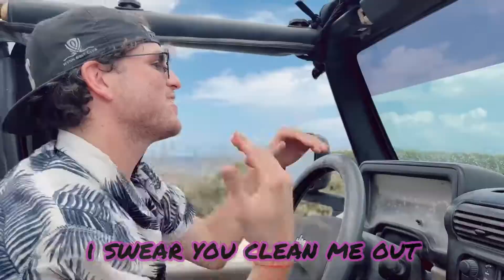HEADSPiN - Music Video [down in MX pt. 2]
Now that I got my sh!t together...

GR4NT - HEADSPiN